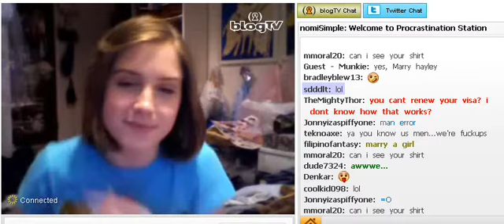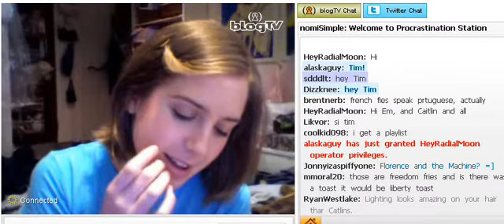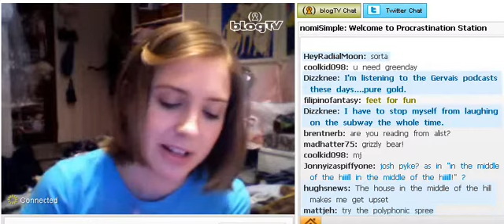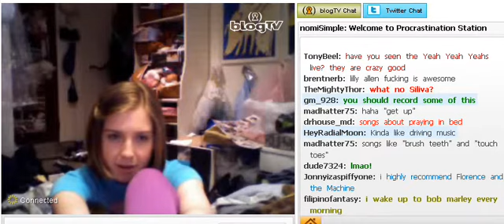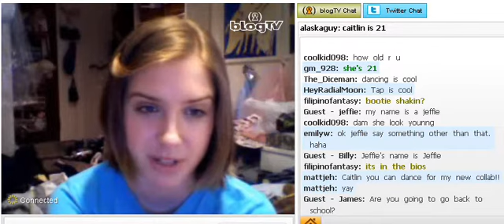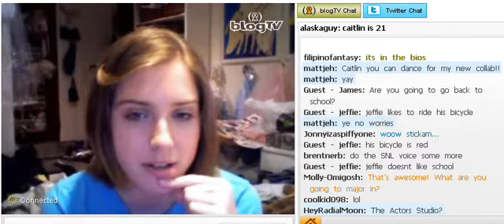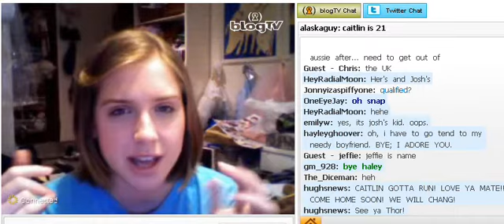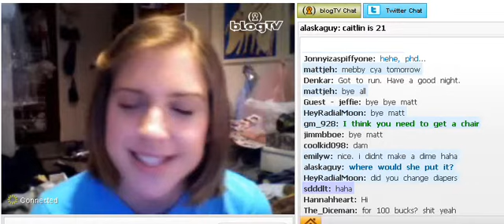blogTV Show, April 18 2010 [04/12]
complete show, video 4